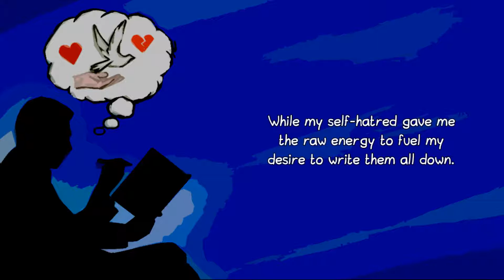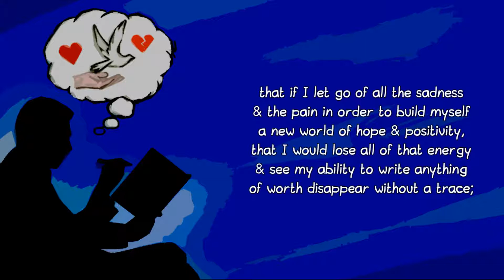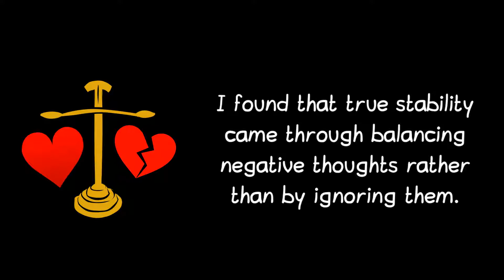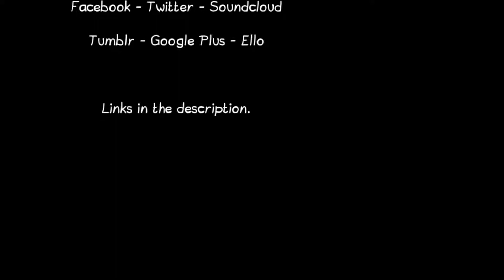Set Free (a spoken word about writing with an open heart)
Writing from an open heart, a full heart is when we discover who we really are...
My name is Westley Nash & Spoken Word Poetry has become my greatest interest & passion. I like to create atmosphere & feeling in every single piece I make. Poetry, philosophy & thoughts can be positive, inspiring & motivational or deep, dark & moody (a bit like me) but all are intended to create open thought & feeling; for I truly believe it is only through doing this that we can ever hope to understand each other. I'm always on the search for other Spoken Word Artists like myself to be able to expand my experience.

(all my videos are created, edited & uploaded by myself)

The Spark of Creation: Facebook Group for content creators